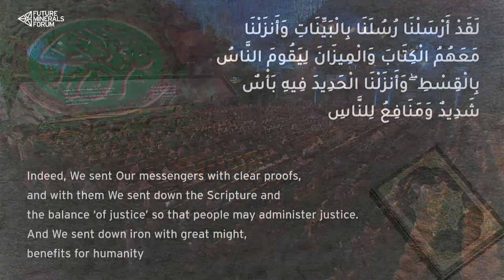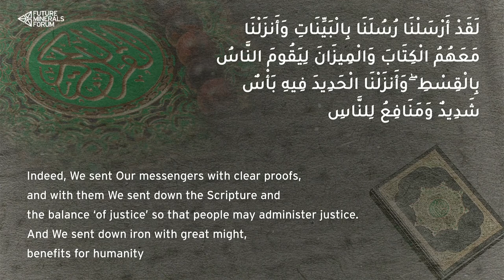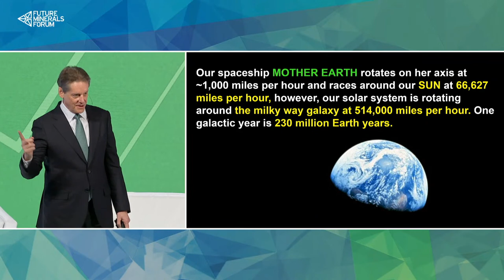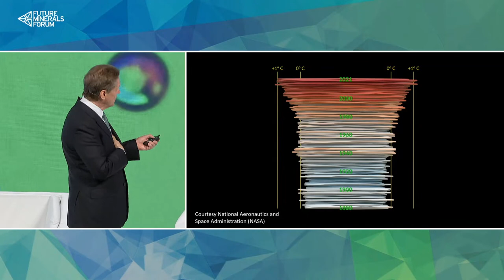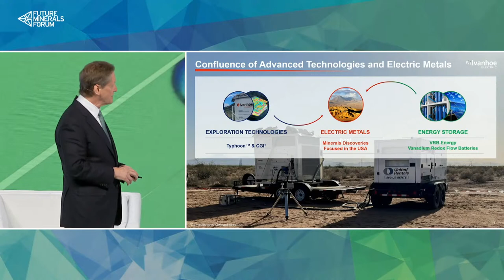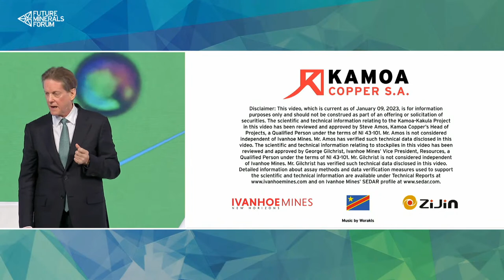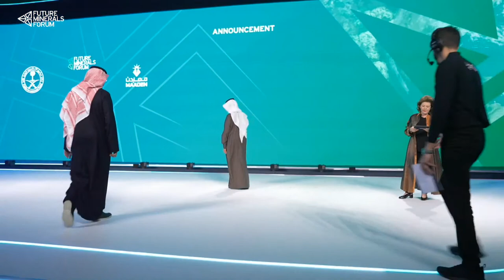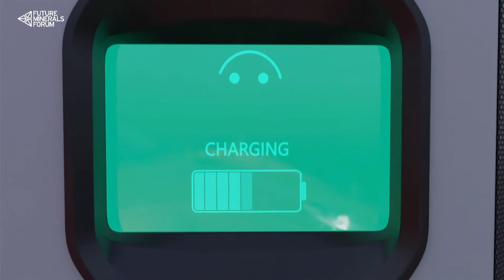FMF23 - KAICC: Plenary Sessions: 11th January 2023 (Arabic)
Watch the Livestream (in Arabic translation) of FutureMineralsForum's sessions that took place in the KAICC in Riyadh on January 11, 2023.